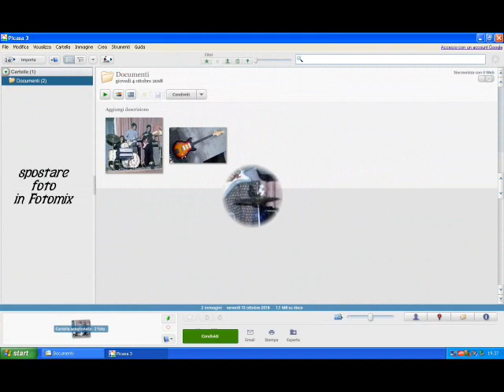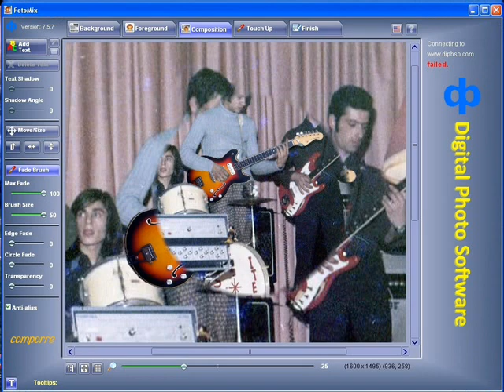Chitarra sostituita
Con Picasa e Fotomix sostituzione di una chitarra...ibrida.